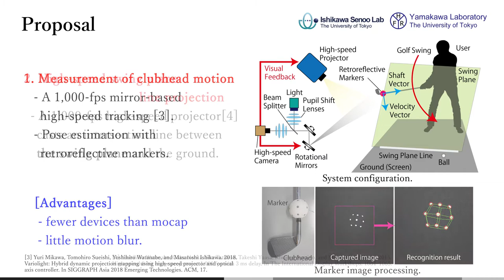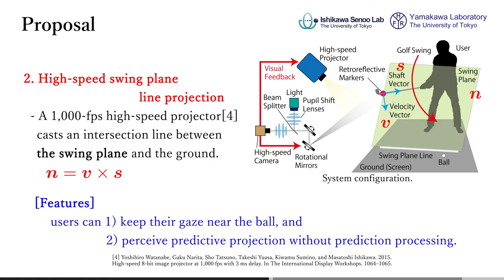Poster - High-speed Projection Method of Swing Plane for Golf Training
High-speed Projection Method of Swing Plane for Golf Training - Tomohiro Sueishi, Chikara Miyaji, Masataka Narumiya, Yuji Yamakawa and Masatoshi Ishikawa